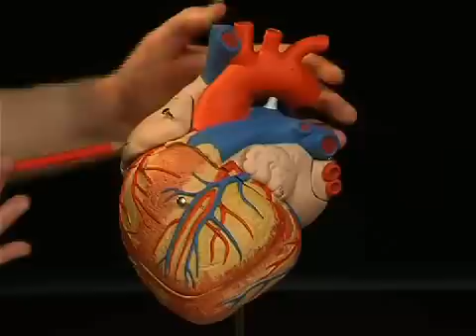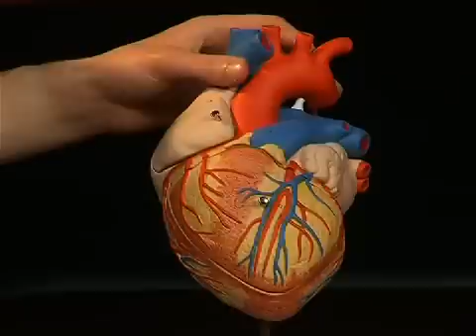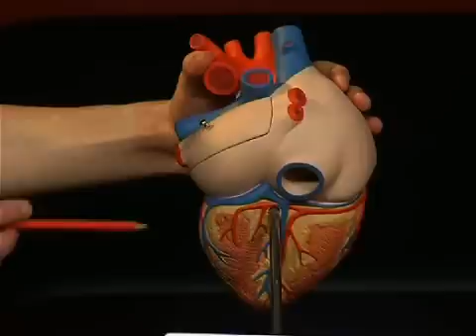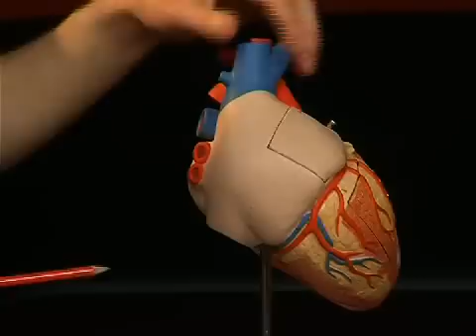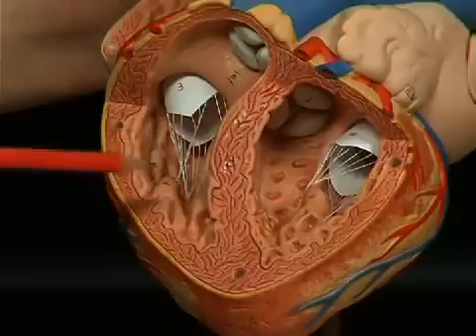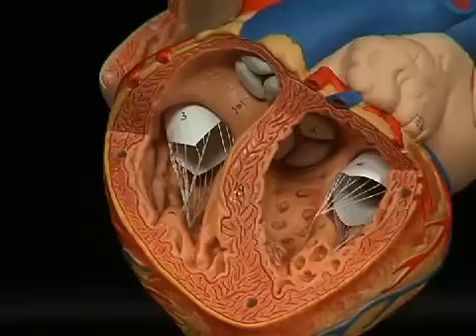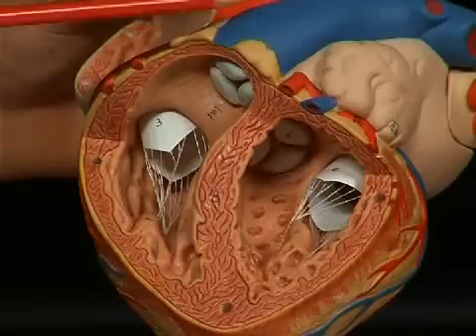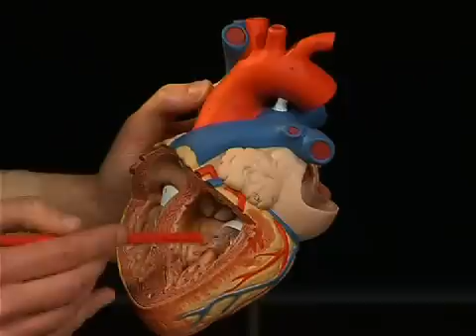G12 - The Heart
The 3B Scientific® Anatomy Video "Heart" vividly demonstrates the structure of the heart and the topography of the coronary blood vessels using 3B Scientific® Anatomical Model G12. In addition to anatomy, clinical aspects such as the pathology of a cardiac infarction and congenital heart defects are included. The formation of the cardiac contours visible on an X-ray is also explained.